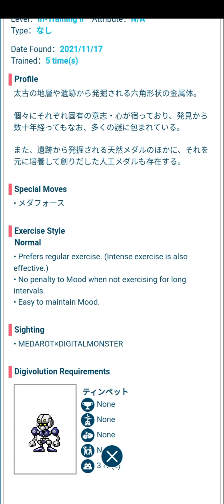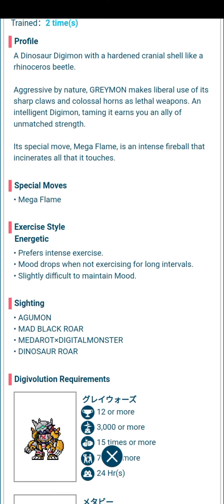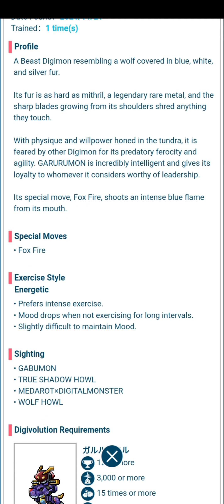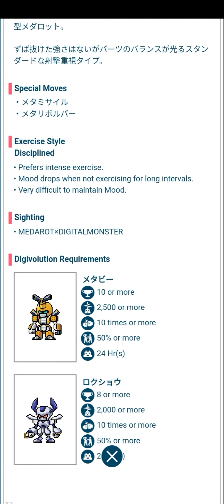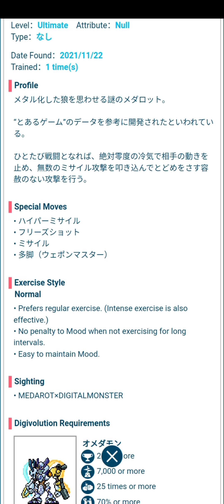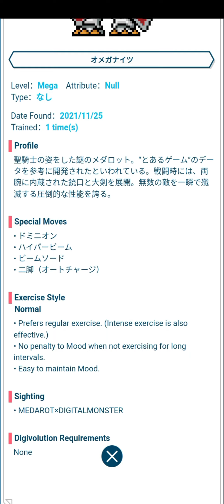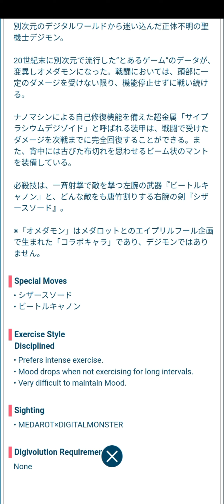MEDABOT / MEDAROT X DIGIMON FULL EVOLUTION LINE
Medarot x Digital Monster Dimcard Complete Evolution Line.
Medarot / Medabot dan Digimon, dua franchise keren berkolaborasi dalam Dimcard untuk Vital Bracelet Digimon yang dirilis pada saat April Mop tahun 2021.